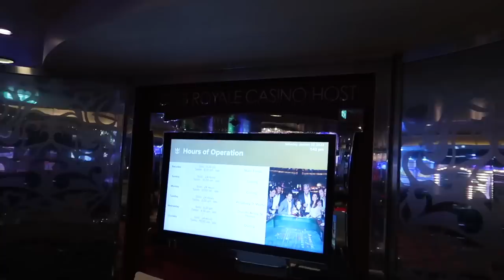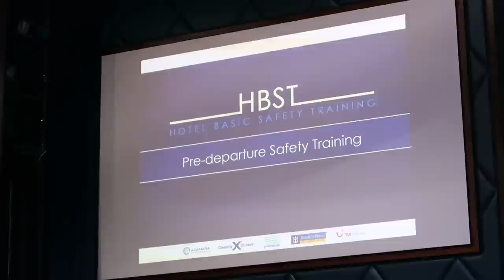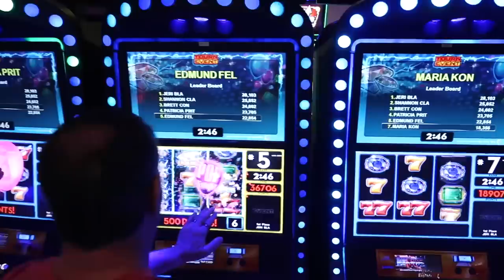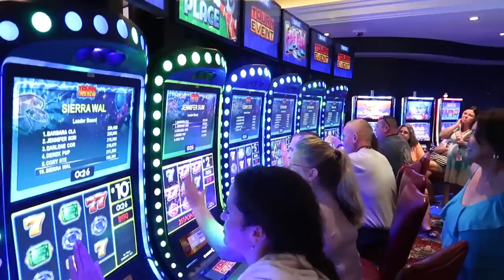Crew Sign On Day | Hello Symphony Of The Seas